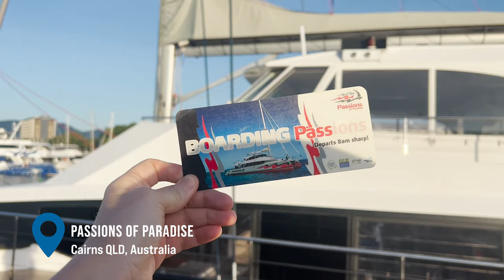Two Bucket List Items In 24 Hours! | Snorkeling the Great Barrier Reef & Skydiving in Cairns 🤿 🐠 🪂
Welcome to Cairns, my penultimate stop on my 2 month Australian east coast adventure!

Cairns is known for its beautiful sites, thrilling adventures, and great nightlife. In this vlog, come along as I have three action packed days exploring the best of what this area has to offer, including checking off not one but TWO bucket list items of mine within 24 hours!

First, let’s explore the underwater world of The Great Barrier Reef. I’ll show you two different snorkel locations from my day trip with Passions of Paradise and if I saw a shark and/ or a turtle beneath the surface. This day was a dream come true and a bucket list item checked off for sure!

Then, come on to my next adrenaline pumping activity… skydiving! For someone who is scared to fly, skydiving was something I always wanted to do, but I was unsure if I would ever be able to do it mentally. Did I complete the skydive or did I chicken out? See if I checked off this other item off my bucket list.

Finally, come with me as I take a tour of the Daintree Rainforest and Cape Tribulation with Uncle Brian’s Tour. See what makes this the oldest rainforest in the world!

TIMESTAMPS 🕐
0:00 - Introduction
0:07 - Arriving to Cairns
0:22 - Snorkeling in the Great Barrier Reef
3:23 - Skydiving over the Great Barrier Reef
7:17 - Uncle Brian’s Tour to the Daintree Rainforest & Cape Tribulation, Going out in Cairns
12:29 - Cairns Night Markets, Going out in Cairns
14:05 - Flying back to Sydney
14:34 - Coming up in the next vlog

READ MORE 🚶‍♀️
Blog Post with More Details: COMING SOON

ABOUT ME 🙋‍♀️
Hello, I'm Katy! I am a solo traveler, aspiring vlogger, podcaster, and blogger from Florida. I love to travel and I'm making it my goal to explore 100 countries in this beautiful world of ours. I strive to show the real side of solo traveling as an introvert and share the beautiful places I am so lucky to visit. When I'm not traveling, I spend my time exploring the world of Walt Disney World.

Song: Mari Evas - Up

Song: Ty Lova - Loving Me

Amazon Associates Disclosure: Katy Does Travel is a participant in the Amazon Services LLC Associates Program, an affiliate advertising program designed to provide a means for sites to earn advertising fees by advertising and linking to Amazon.com. When you make a purchase using my link, I will receive a commission at no additional cost to you.

399